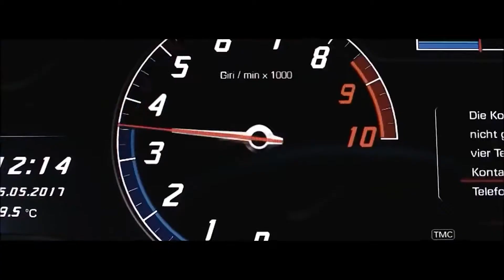ENTREPRENEUR Luxury Lifestyle 👑 [Billionaire Entrepreneur Motivation]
billionaire lifestyle visualization, luxury fashion, billionaire luxury lifestyle, millionaire lifestyle, billionaire mindset, wealth, luxury supercars, mansions, yachts